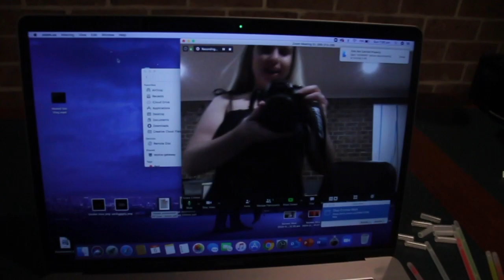I made a club in my bedroom...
I literally turned 18 days before everything closed! So I guess if I can't go to the clubs, I'll bring the clubs to me!